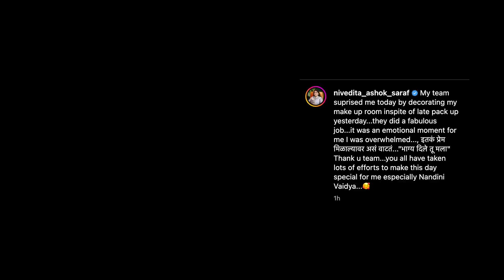निवेदिता ताईना मिळाला Special Birthday Surprise